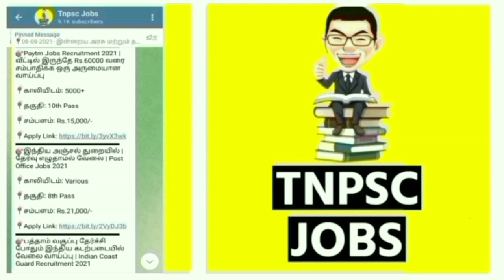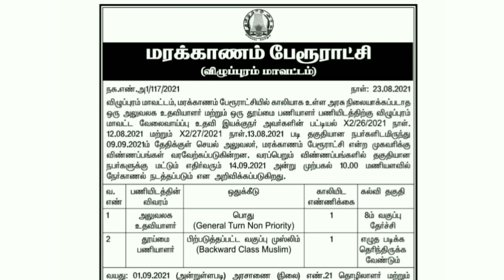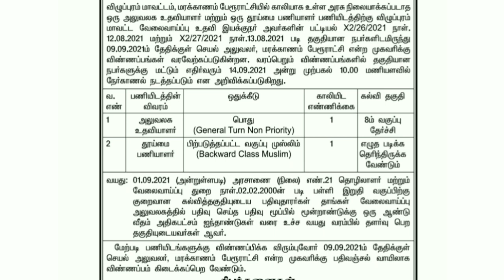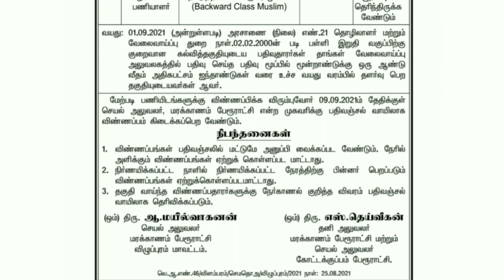🎯ஊராட்சி துறையில் அலுவலக உதவியாளர் வேலை | tnrd recruitment 2021 | Government Jobs 2021 in Tamilnadu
தமிழக அரசு வேலைவாய்ப்புகள் அறிவிப்பு  வெளியாகியுள்ளது. இந்த வேலையின் விவரங்கள் என்ன ? கல்வி தகுதி என்ன? என்பன இந்த வீடியோவினில் தெளிவாக விளக்கப்பட்டிருகிறது. மேலும் வீடியோவில் எவ்வாறு விண்ணபிக்க வேண்டும் என்ற செயல்முறை விளக்கமும் கொடுக்கப்பட்டுள்ளது. உங்கள் அனைத்து சந்தேகங்களையும் தீர்க்க, வேலையினை பற்றிய முழு விவரத்தையும் அறிந்திட, வீடியோவினை முழுவதுமாகக் காணுங்கள்!

Tamilnadu Government recruitment has been announced for various Jobs with education of 12th PASS. What are the details of this work? Are clearly explained in this video. The video also explains the process of how to apply.

3. tamilnadujobalerts 2021
4. govt job vacancy 2021
5. govt jobs 2021 tamil